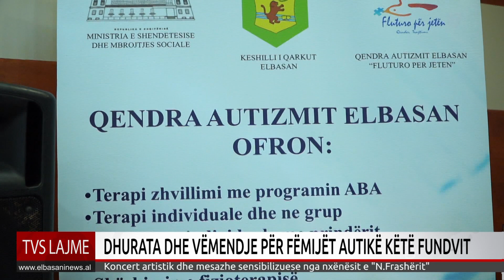DHURATA DHE VËMENDJE PËR FËMIJËT AUTIKË KËTË FUNDVIT